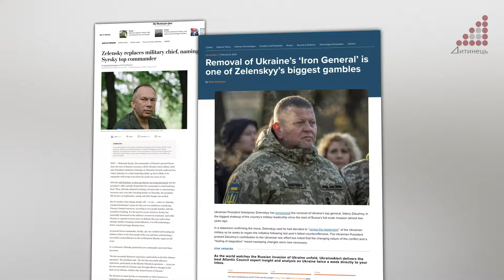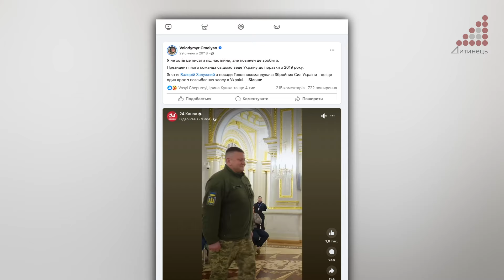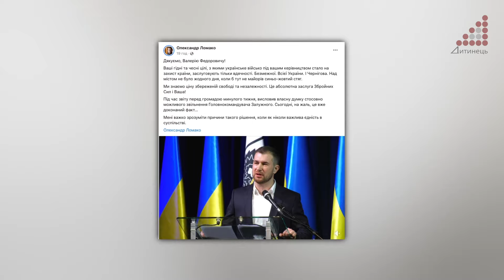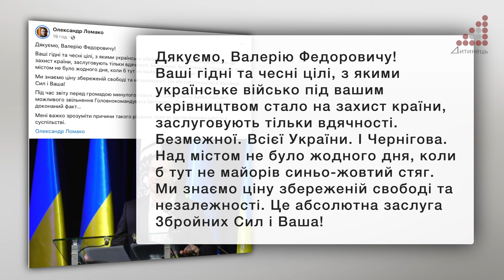Що пишуть міжнародні ЗМІ про звільнення Залужного і призначення Сирського?